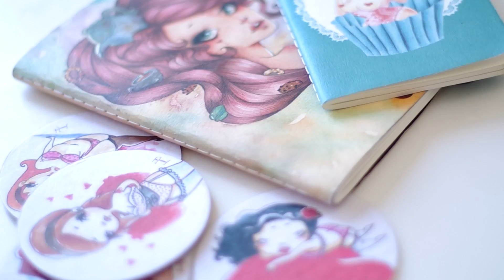Sabrina Eras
Watercolor artist Sabrina Eras